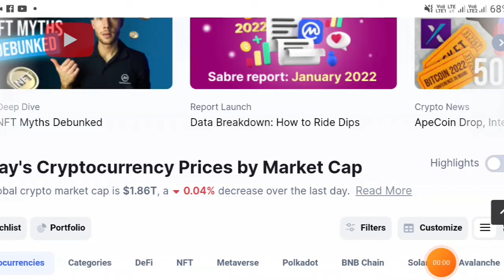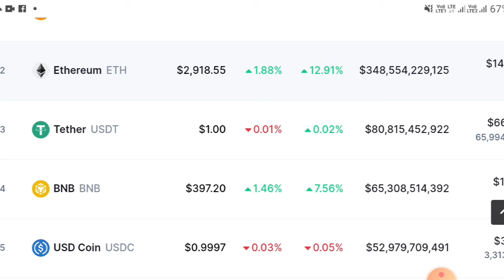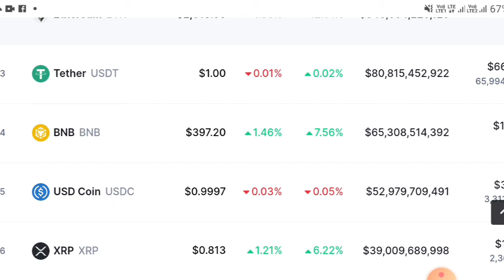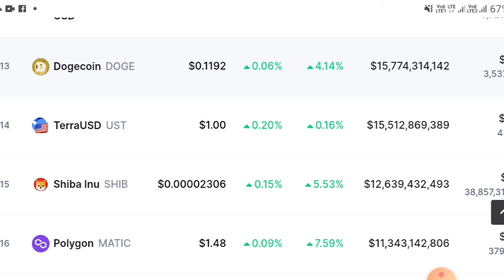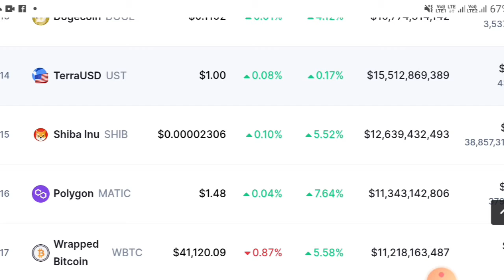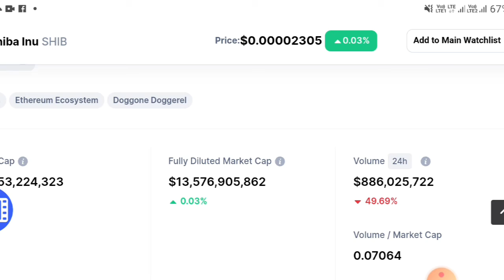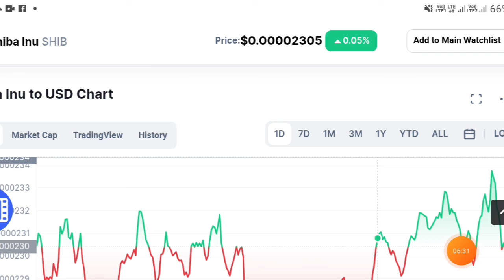आज की बडी खबर। Shiba Inu Coin latest News?Cryptocurrency Breking News in India?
your questions:-
How is Shiba Inu doing today?
Will Shiba Inu ever reach 1 cent?
Which cryptocurrency should I invest in 2021?
Does Shiba Inu coin have a future?
Will Shiba coin reach $1?
What will Shiba Inu coin be worth in 2025?
What will Shiba be worth in 2030?
Will Shiba Inu reach 1 cent in 2025?
What will be the price of ethereum in 2025?
What will be the price of Bitcoin in 2022?
What will ETH price be in 2022?
How do I get a Shiba Inu coin?
How do I get Shinja crypto?
Can I buy Shiba on Coinbase?
How can I buy Dogecoin?
Can I mine Bitcoin?
What is the value of 1 Ethereum?